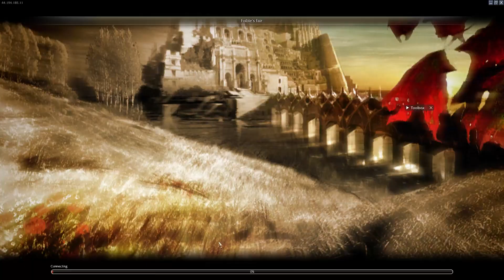Double LDoA 2024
28 hours total (15 on Mes 13 on Ele). Surprised how non-painful the grind was.